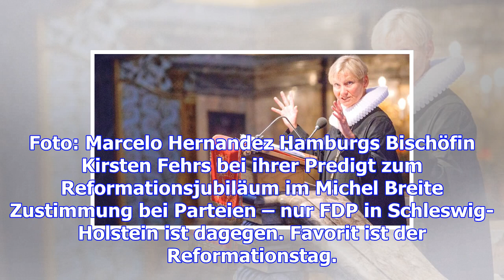Gibt es einen neuen feiertag für ganzen norden?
Foto: Marcelo Hernandez Hamburgs Bischöfin Kirsten Fehrs bei ihrer Predigt zum Reformationsjubiläum ...